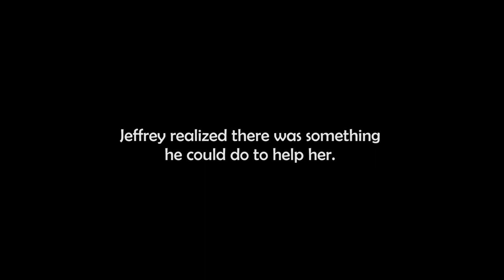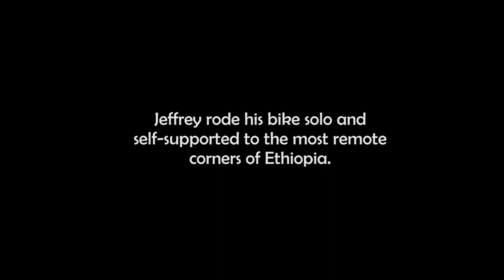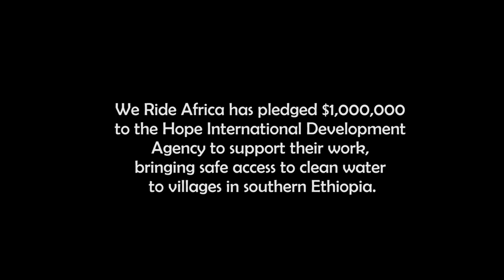The Road to Tsate